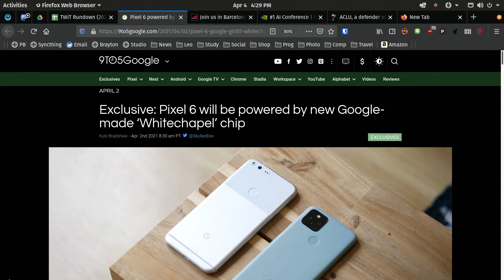Google's WhiteChapel Chip Coming to the Pixel 6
On This Week in Google, Leo Laporte, Iain Thompson, Doc Rock, and Christina Warren talk about the rumor that Google is reportedly bringing its own chip, codenamed WhiteChapel, to the Pixel 5a 5G and the Pixel 6 later this year.

Guests: Iain Thomson, Doc Rock, Christina Warren